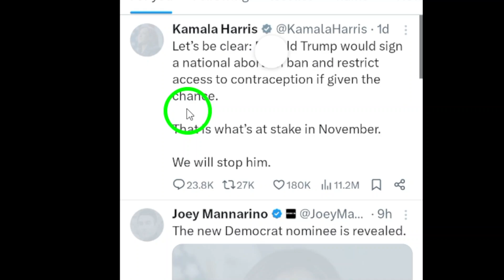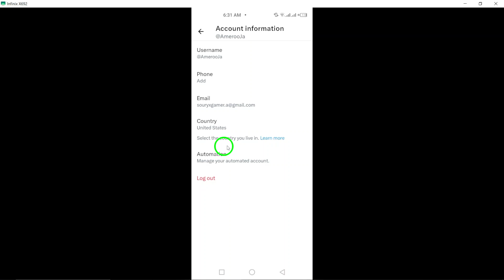How to View Your Email on X (Twitter) (Updated)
Learn how to view your email on Twitter with this easy step-by-step tutorial.

Steps:
1. Open the X app on your android device.
2. Tap your profile picture at top left.
3. Tap "Settings & Support".
4. Tap "Settings and privacy".
5. Tap "Your Account".
6. Tap "Account Information".
7. Tap "Email".

End your struggle with accessing your email on Twitter by following these simple steps.